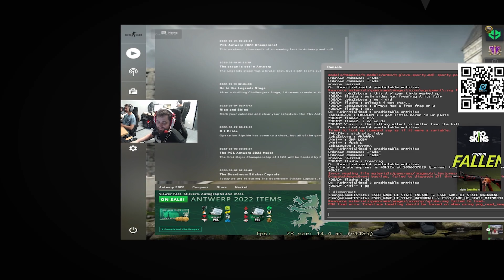ESCREVEU NÃO LEU, O PAU COMEU!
⬛ Vista a sua paixão pelos esports! Só na Fallen Wear você encontra o manto do seu time do coração

Clientes do banco digital next têm conta + cartão grátis, além de descontos EXCLUSIVOS na Fallen Store! Abra já sua conta

⬛ SOCIAL

⬛ CFG
(Abril de 2019 - ATUAL)

⬛ COMPRE E VENDA SUAS SKINS  COM SEGURANÇA NA PROSKINS.GG
CUPOM: FALLEN